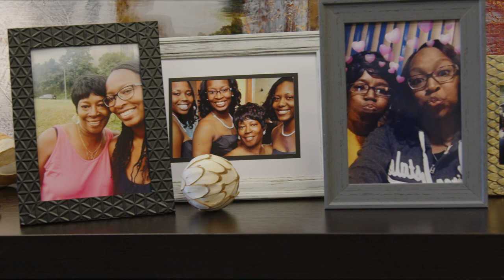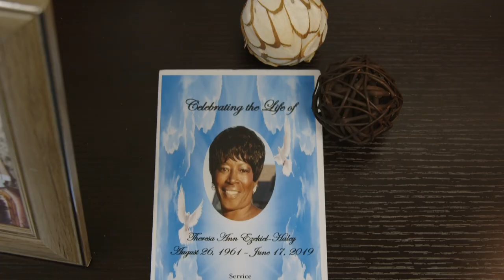Power Source Film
Sheryl has made her debut with the emotionally charged documentary film “Power Source”. She uses the film to navigate you through her journey to find healing and renewal during heartache. With unfiltered honesty and vulnerability, she recounts the deep impact of losing her mother to cancer and the tough journey to rediscover her strength.

By sharing her setbacks and triumphs, she hopes to inspire others who are dealing with grief to continue pressing forward while honoring her mom’s legacy. “Power Source” is a true testament to how faith can move mountains while discovering invaluable lessons.